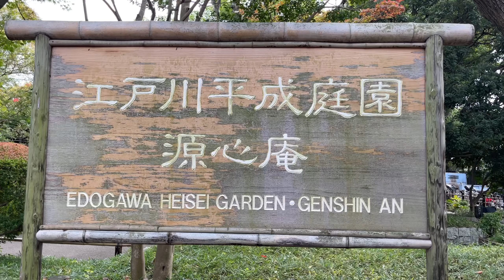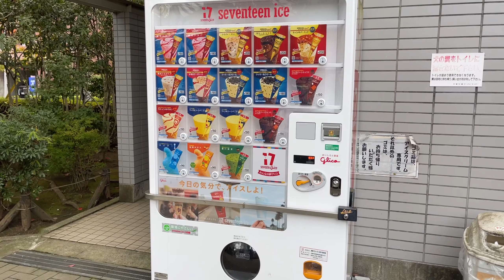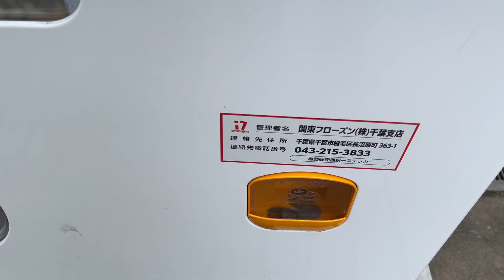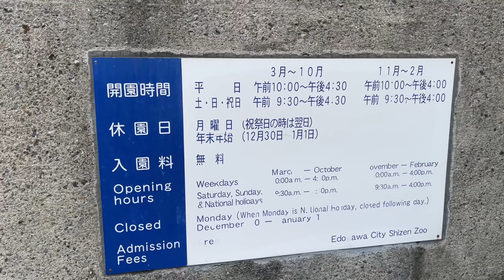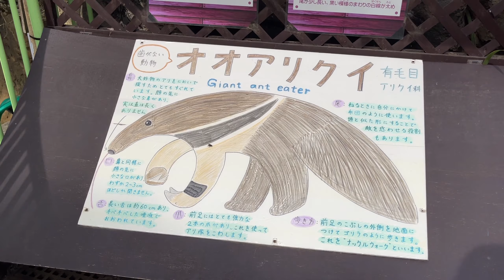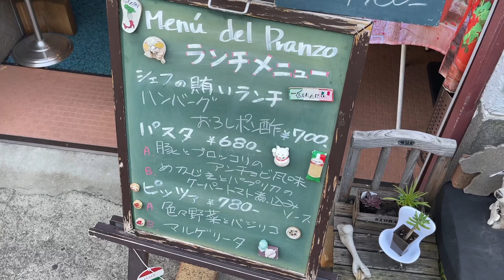【VLOG】タダってマジっ⁉︎東京の東端の動物園がスゴすぎる!!【動物園 かわいい動物 散歩】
井手麻渡SNS情報

【Instagra】
《トーマス大森と東京散歩》毎日更新中！！

日々のあれこれのつぶやき

作品の説明
江戸川区の無料の「自然動物園」に行きました。
行船公園の様子もお届け！

日々の朝活を投稿しています。
みんなと一緒ならツラくてもやれる！
みんなで朝少しだけ早く起きて１日を有意義に過ごしましょう。
朝活仲間日々募集中です😁